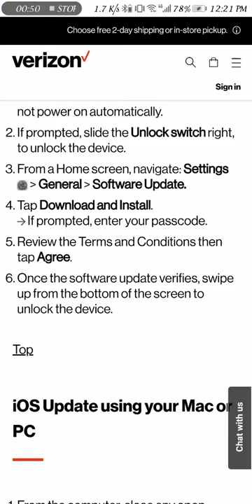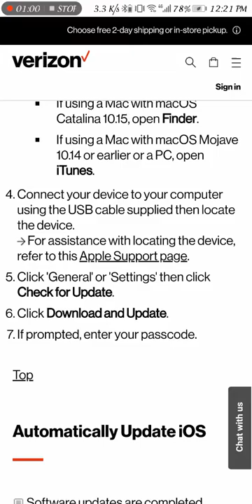How to Software Update I phone X max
The XS has a design visually near-identical to the X but includes upgraded hardware, featuring the A12 Bionic chip built with a 7 nanometer process.i phone x max Software update 2020 It also features a 5.85 inch x max 2020 update OLED display (marketed as 5.8 inch) and contains dual 12-megapixel rear cameras and one 7-megapixel front-facing camera. The XS Max features the same hardware and cameras, but has a larger 6.46 inch (164 mm) OLED display (marketed as 6.5 inch) and battery (3,174mAh).[14] It was also noted by the media that the XS received a smaller battery than that of the X (dropping to 2,658 mAh from 2,716 mAh).[15] The XS' battery is a new single-cell L-shaped battery, while the iPhone XS Max battery remains two cells like the iPhone X.[16] Additionally, Apple states that iPhone XS lasts up to 30 minutes longer than iPhone X, while iPhone XS Max lasts up to 1.5 hours longer than iPhone X.[17]

Apple claims that the devices have faster Face ID technology.[18] It was also announced in June 2019 at WWDC that Face ID on iPhone XS, iPhone XS Max, iPhone XR and iPhone X would be made up to 30% faster with iOS 13, which was released on September 19, 2019.[19]